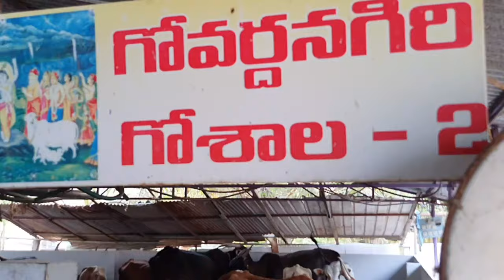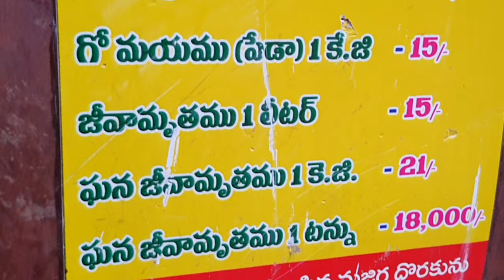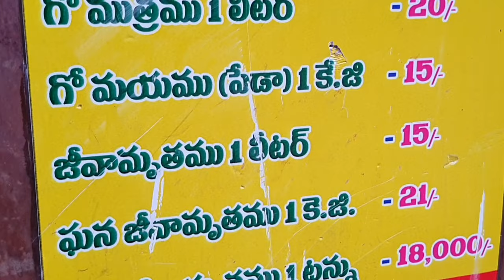Goshala In Telugu || Indigenous Cow ||Desi Cow Goshala || Gir Cows || దేశి గోశాల.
I am very much intrest in agriculture, specialy in natural farming.  I did agriculture but some personal reasons not doing so presently I would like to share farmers cultivation methods to every farmer through my you tube channel Indarapu srinivas rao. I think that kind of farmers experiances useful to evry farmer  for awareing of new cultivation methods. This information is only knoweldge purpose if any farmer want to impliment in theire fields pl go to the farmer fields personally and after getting proper knowledge then you can do in your fields. Pl share videos to your co-farmers.

                                       Thnk you